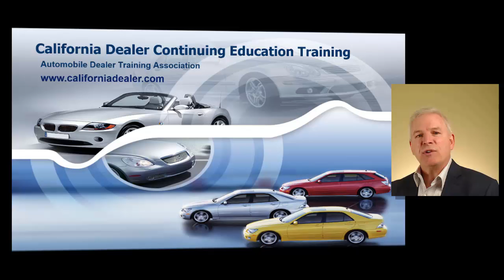California Dealer Course Introduction